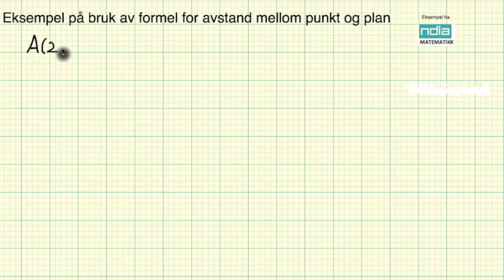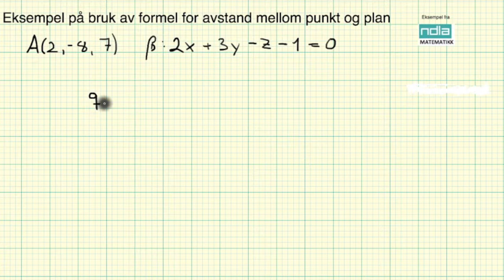Matematikk R2 Eksempel Formel for avstand mellom punkt og plan